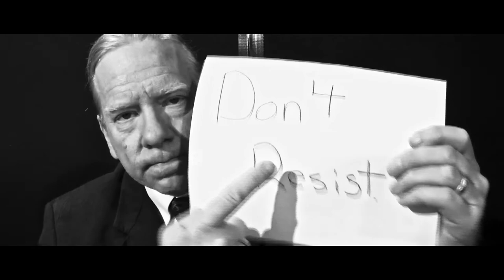"Story Of My Life," Premieres on Tuesday, June 30, 7 PM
The world premiere of our first music video.